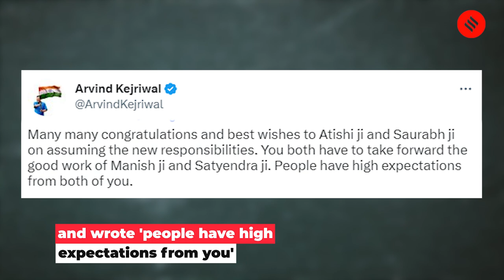AAP’s Atishi To Handle Education Dept, Saurabh Bharadwaj Gets Health Portfolio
AAP MLAs Atishi and Saurabh Bharadwaj were sworn in as the newest ministers to the Delhi cabinet in the presence of chief minister Arvind Kejriwal, and L-G VK Saxena on March 9. MLA Atishi has been allotted the education, PWD, power, and tourism portfolios; and Saurabh Bharadwaj will handle the departments of health, water and industries, and urban development. This comes after former ministers Manish Sisodia and Satyendar Jain resigned last week.